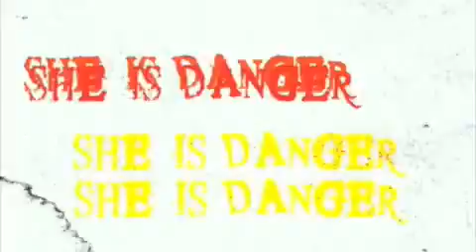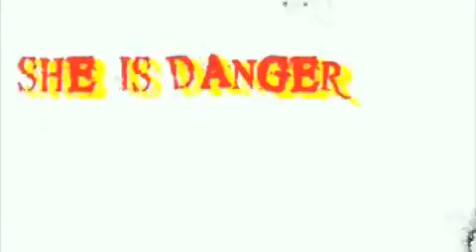She Is Danger - Hurt You (Extended Radio Edit)